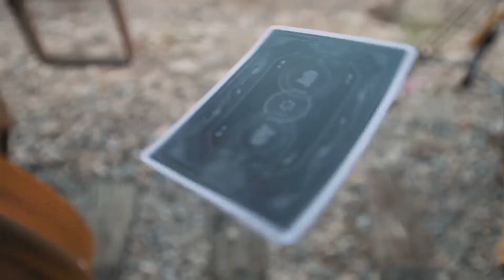Bitcoin Playing Cards - Black Edition